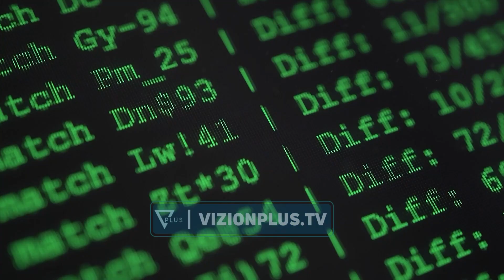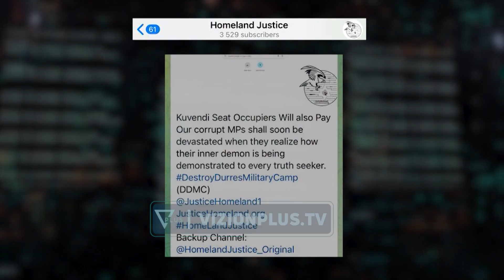Forcimi i sigurisë kibernetike, shqipëria shton investimet për tu mbrojtur nga sulmet - Vizion Plus